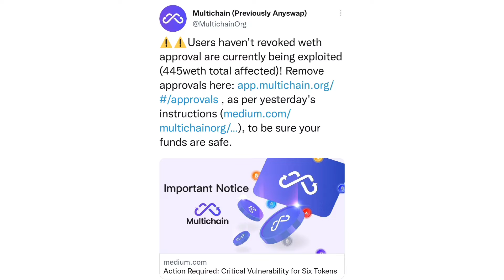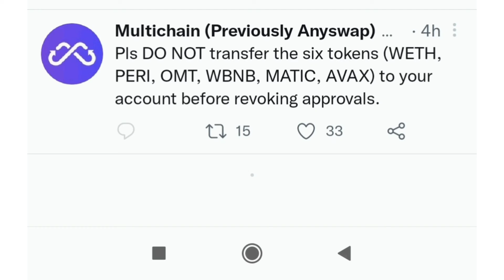🚨 MULTICHAIN GOT EXPLOITED - MULTI COIN PLUMMETS AFTER HACK MATIC AVAX WETH UNDER POSSIBLE EXPLOIT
MULTICHAIN HACK WHY MULTICHAIN DOWN MULTI COIN DOWN AFTER HACK
ANYSWAP HACK